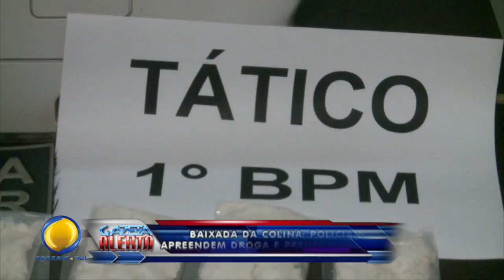Na Baixada da Colina, Policiais Apreendem Droga e Apreendem Suspeito 27 05 2015